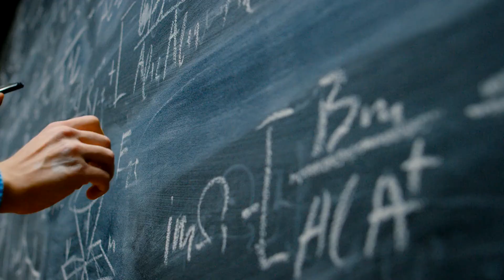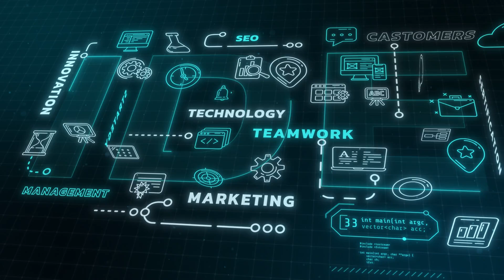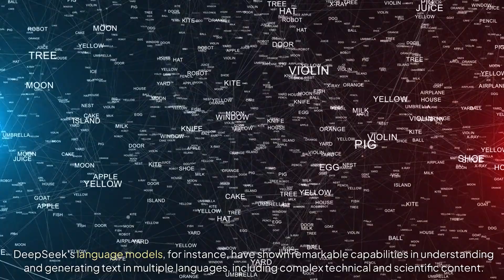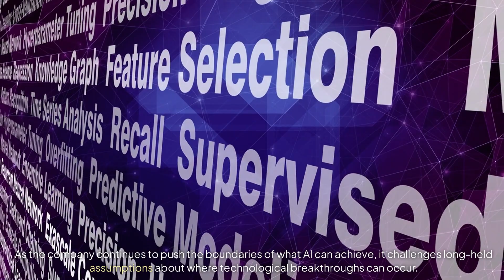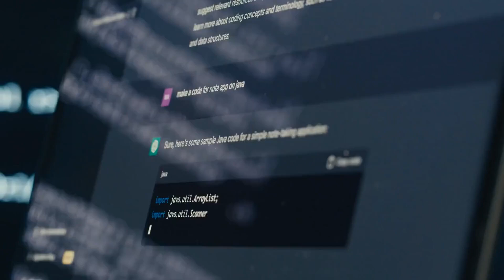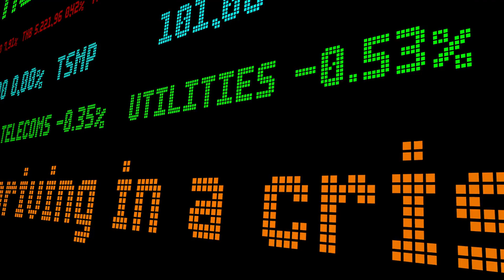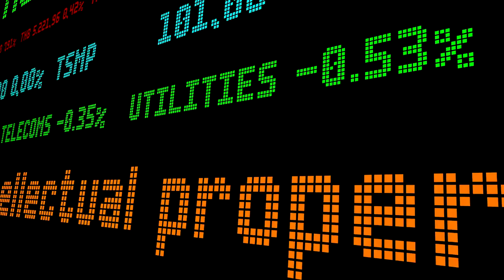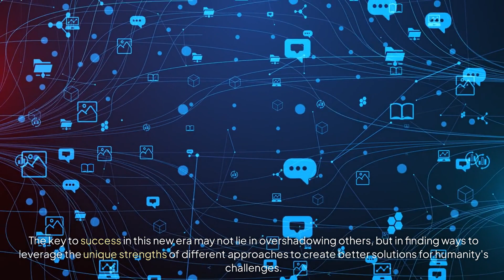Will China's DeepSeek OverShadow USA's Silicon Valley?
In this eye-opening documentary, we explore the intensifying technological rivalry between China's rising AI powerhouse DeepSeek and America's Silicon Valley. Discover how a breakthrough in mathematical problem-solving by a Chinese AI company sparked a global conversation about the future of technological innovation. From the bustling tech hubs of Beijing to the innovative corridors of California, we investigate whether China's ambitious AI developments could reshape the global technology landscape.

Watch as we delve deep into DeepSeek's meteoric rise and examine how China's unique advantages – from its massive data resources to government support – are challenging Silicon Valley's long-standing technological supremacy. Learn about the fascinating contrasts between Chinese and American approaches to AI development, and understand why this competition might lead to a new era of global innovation rather than the dominance of a single tech hub.
Timestamp:
0:00 Introduction: The Mathematical Breakthrough
1:45 Silicon Valley's Historical Dominance
3:20 DeepSeek: China's AI Champion
4:55 China's Technological Transformation
6:10 The Data Advantage
7:30 Government Support and Strategy
8:45 Silicon Valley's Current Challenges
9:55 The Future of Global Tech Leadership
11:15 Cooperation vs Competition
12:30 Conclusion: A New Era of Innovation

Featuring insights from leading technology experts, industry analysts, and AI researchers, this documentary examines the changing dynamics of global technological innovation. Understand how China's systematic approach to AI development, combined with its vast resources and talent pool, is creating a new paradigm in the tech world. Discover why the future of AI development might not be about one region dominating another, but rather about how different approaches to innovation can complement each other.

Our investigation reveals the complex interplay between government policy, private sector innovation, and educational systems that shape technological advancement. Learn about the unique strengths and challenges of both regions, from Silicon Valley's culture of open innovation to China's efficient deployment of AI systems. Understand why this technological rivalry could ultimately benefit global progress in artificial intelligence.